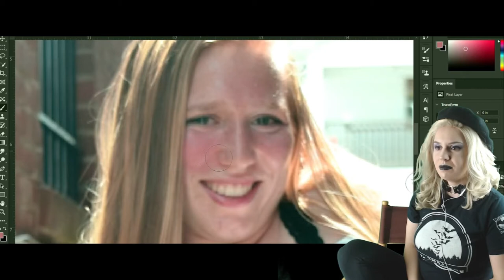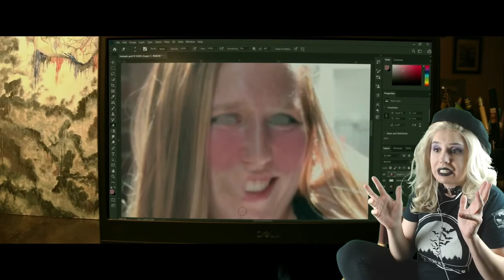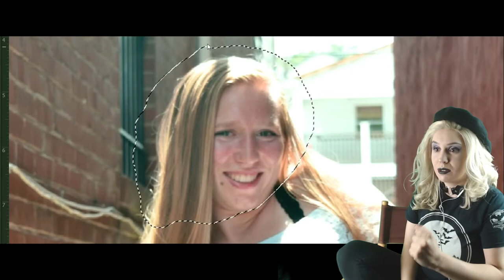REACTING TO TRANSFIGURE - HORROR SHORT FILM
Welcome Moonscouts to tonight's episode of Horror Shorts with Bunnie Batts! In this series I will be reacting to Horror Short Films!

Tonight I will be reacting to the Horror short film "Transfigure" !

If you enjoyed watching this short PLEASE go check out and support the creators channel!

*If you are the creator of this film and would like this video taken down or have any other questions or problems please contact me directly via any of my social media listed below before taking action against my channel!